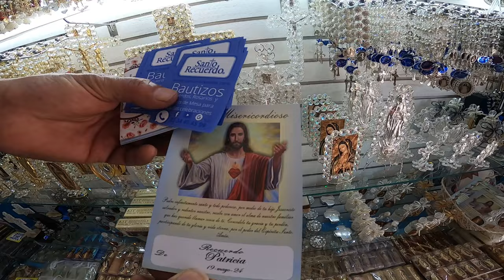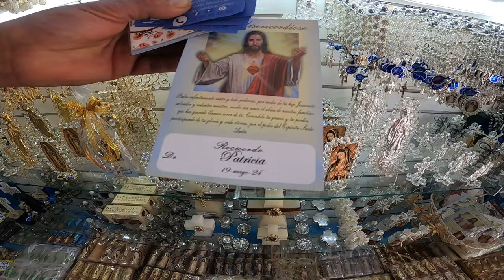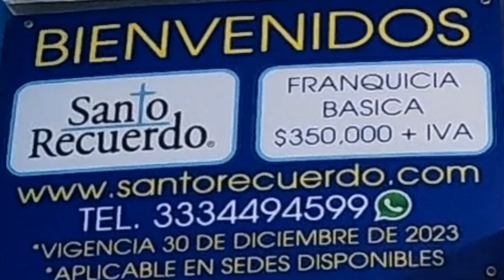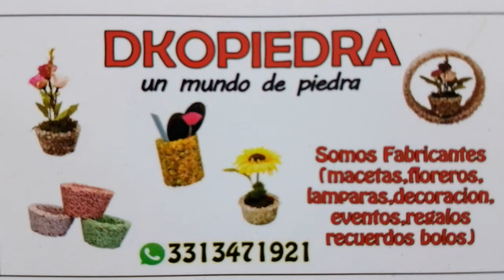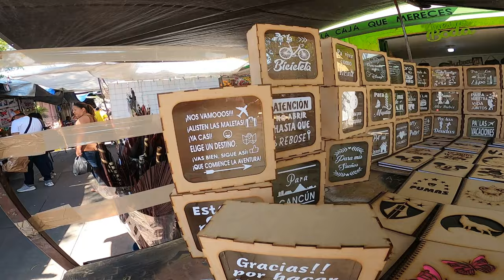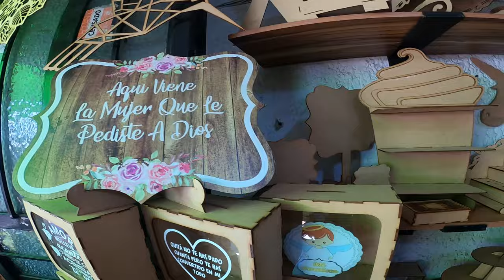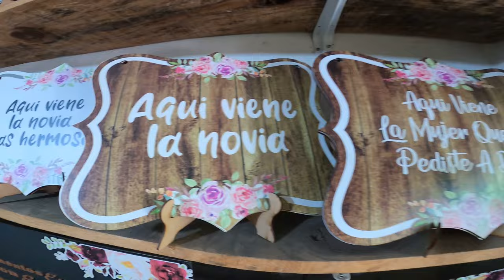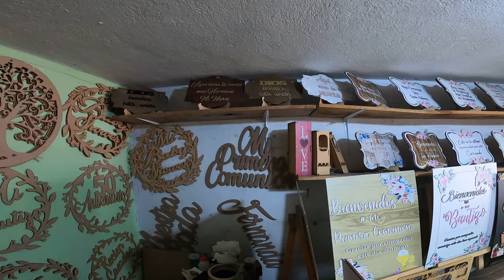Tonalá todo para tus "Eventos" 2 pt tianguis de artesanias para decorar exportar o negocio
Centros de Mesa en metal, en piedra artesanias MDF xv Boda, Recuerdos
boda xv primera comunion fallecidos y mas
Daremos un Recorrido Por el tianguis de artesanias donde podremos comprarles directamente a lo Artesanos, preguntando precios telefonos y más
que dia se instala el estacionamiento la feria:

Artesanías
BARRO BANDERA. ...
BARRO BETUS. ...
BARRO PETATILLO.

10 tipos de artesanías populares en México
Barro cocido. ...
Alebrijes. ...
Platería. ...

▶️ Canción: Love in Mexico - Carmen María and Edu Espinal
▶️ Vídeo Original:

 • BALADA MEXICANA Instrumental SIN COPY...